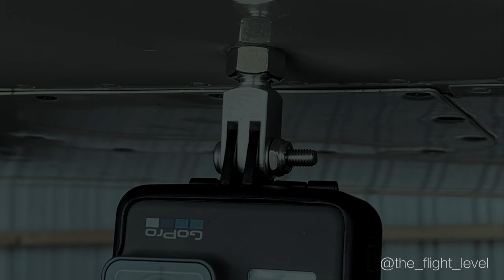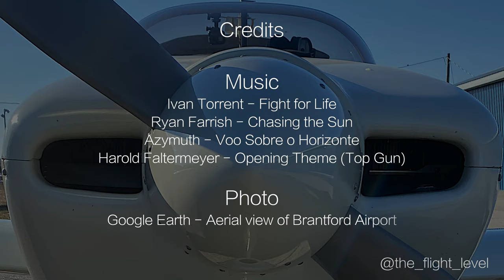Burlington From Above - GoPro Aircraft Wing Mount - 4K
Aerial tour of Burlington, Ontario (April 1, 2020). Join me as I depart from my home airport - Brantford Municipal Airport (CYFD). Full flight with two sections time lapsed. This 4K video was captured from my GoPro mounted to the underside of the wing. No issues and zero vibration with the mount screwed into the tie-down. The mount is available from PlaneAround.com

Takeoff 1:35
Sightseeing starts here 3:05
Approach to the airport 6:17
Turning to final 8:15